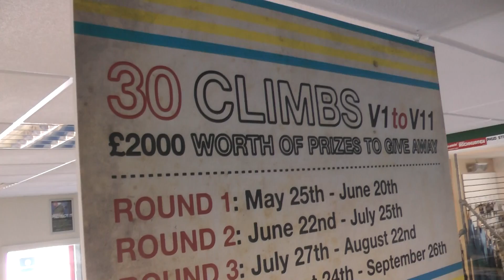The Depot Summer Bouldering League - Round 2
COMP INFO: £1.50 for a score sheet, one month to try all 30 problems, fun and friendly competition! £2000 worth of prizes to be won!

Points are awarded for the number of attempts taken, no limit on the number of trys!!

The most important thing is that you have fun and enjoy yourself.